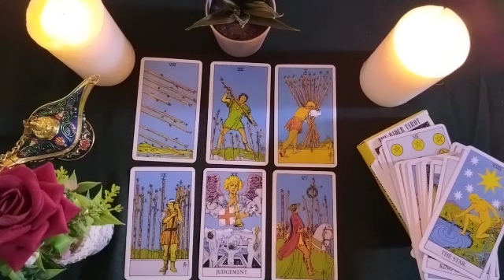SCORPIO🎭HE CANNOT ANYMORE AND WILL TAKE A VERY INTENSE FIRST STEP BUT YOU👀